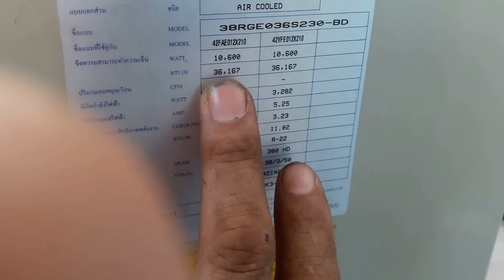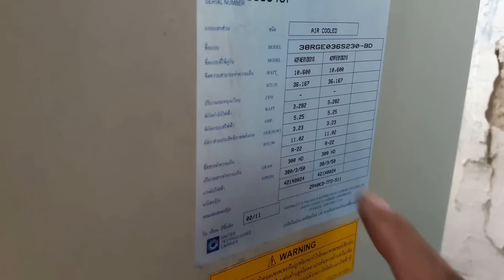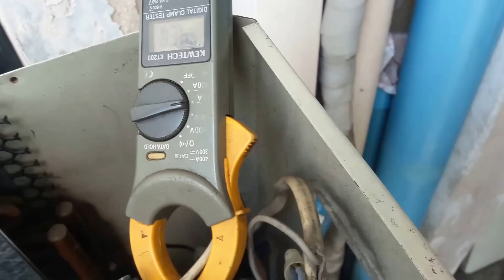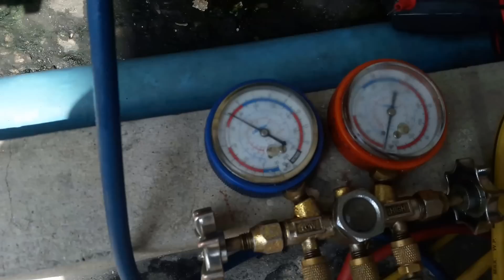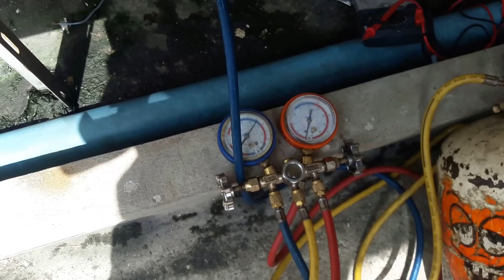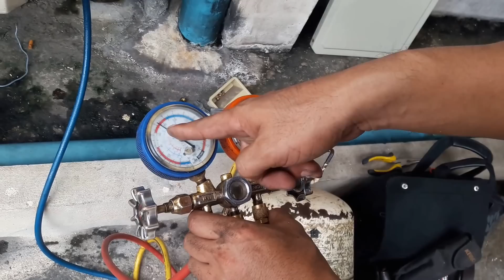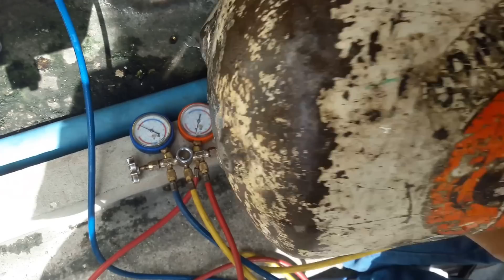แนวทางการตรวจเช็คซ่อมแอร์ร้านเกมส์ Carrier ไฟ 380VAC อาการ คอมเพรสเชอร์ไม่ทำงาน ตอนที่3